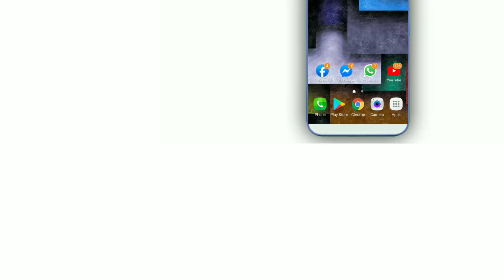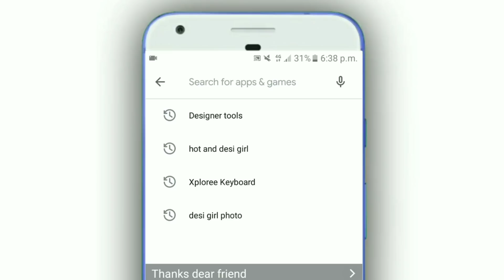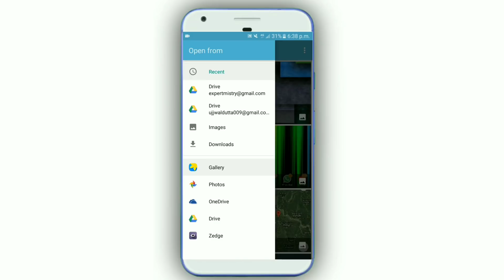এই অ্যাপটি এতদিন খুঁজছিলাম | পায়ে ধরলেও কেউ বলবে না | Android Best Amazing New App | Bangla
1. Background video credit by Pixabay
2. Background video credit by Pexels